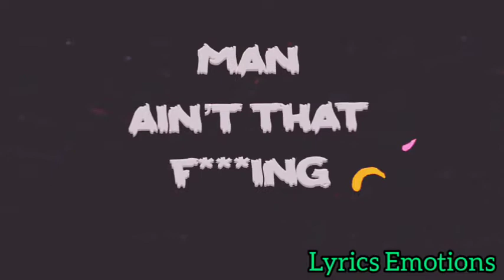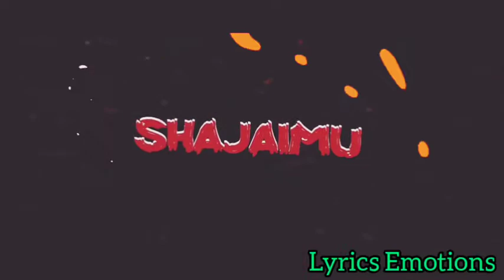Lilabali lilabai || Muza || Lyrics video